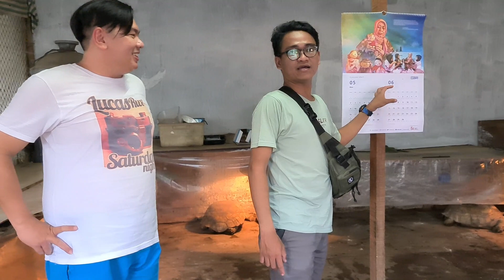JABBARI HASYIM "DUNIA SATWA" MAU BORONG SULCATA INDUKAN!